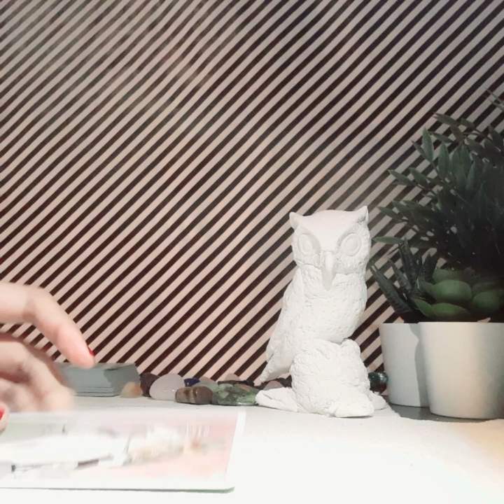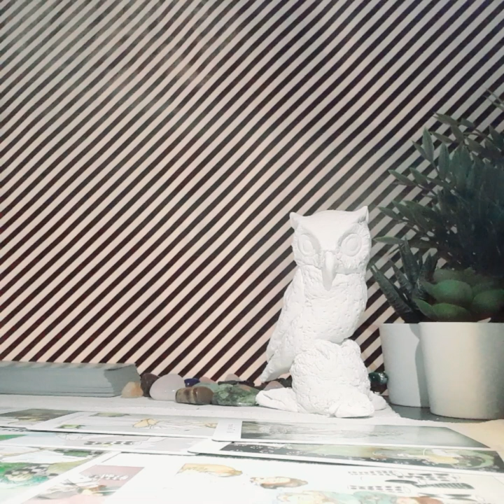SCORPIO DECEMBER 2019, SOMEONE IS FORCED TO MAKE A DECISION!